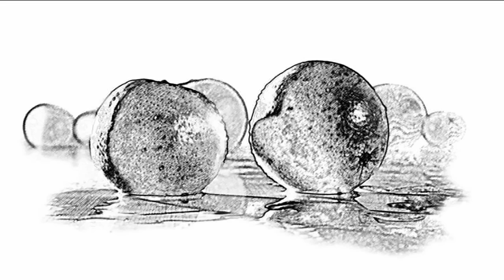pomarancze.flv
Pomarańcze w Jeruzalem" to płyta z piosenkami napisanymi i zaśpiewanymi w piwniczno-poetyckim klimacie. Utwory są nostalgiczną wędrówką po ukochanych miejscach... To kilka słów do kogoś bliskiego... To także wciąż niedokończone rozmowy z Bogiem... Dużo tu wspomnień, pożegnań, refleksji nad przemijaniem...